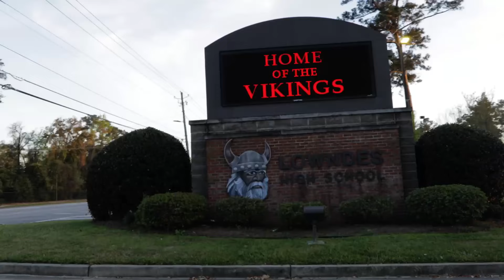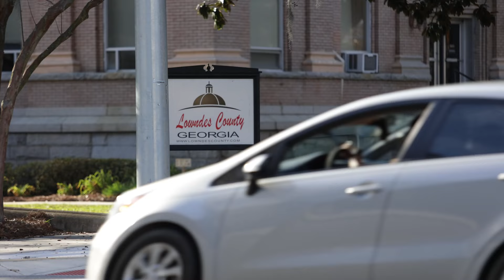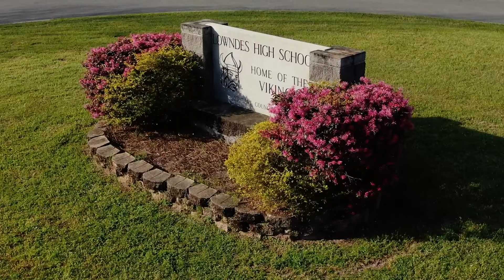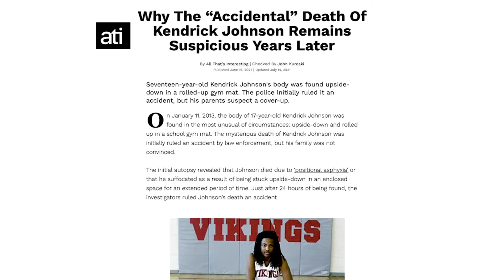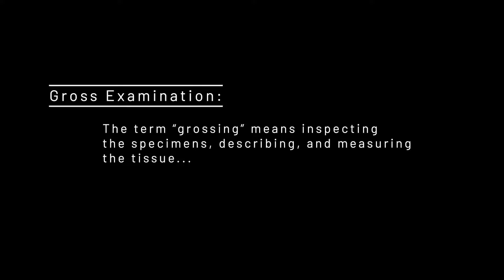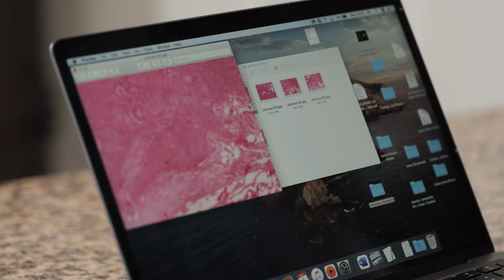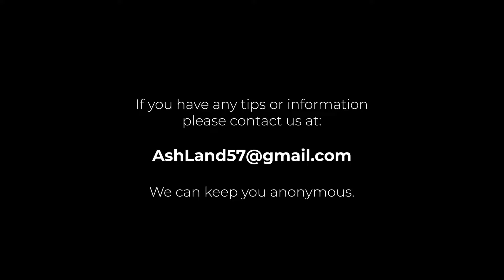Ep 8: "Proof of Trauma" -Ashes To Ash: "The Investigation of Kendrick Johnson" -Murder or Accident?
Join the Ashes to Ash team as they see inside the gym where KJ was found dead.

The team also heads to Lake Mary, Florida to meet with Dr. Anderson again and to figure out additional details about his findings during KJ's 2nd and 3rd autopsies.

We also chat with Kenyetta who is KJ's sister, we find out details about them growing up together and who KJ was.

Kenyetta was also going to school with KJ at the time, so we interview her about her experience at Lowndes County High School in Valdosta, Georgia.

All money from subscribers go right back into us trying to solve this case.

Title Song was created by 8 Graves and is titles "Say My Name"

If you know if illegal activity involving this case, please reach out to your local law enforcement.